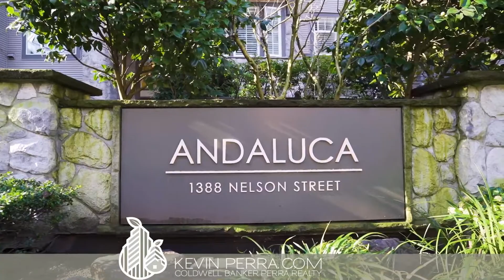SOLD 301-1388 Nelson St, Vancouver Just Listed by Kevin Perra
Just Listed in this POPULAR WEST END Building. A Classic Heritage Craftsman Style building with STONE FEATURES & STUNNING GARDENS. 1 bedroom & Den suite with Mountain 🏔️, 🌲Garden 🌷 & West End 🏙️ VIEWS ! Suite has been completely renovated with all new wood flooring, bright white kitchen, quartz counters, ✨ stainless steel appl, blinds, 9'Ceilings, Gas🔥Fireplace and a SPA-Like bath with access to the bedroom and Walk-in Closet. VERY WELL run STRATA in a QUALITY built building. 2🐶PETS😺 & RENTALS ALLOWED. GREAT LOCATION in a QUIET part of the West End but steps to the CITY action, Beaches, 🌅 Seawall, Parks and Neighbourhood Cafes🍽 & Shops.

🕕 6-7 PM Thur Mar 19
🕙 10-12 PM Fri Mar 20
🕑 2-4 PM Sat Mar 21
🛏️ 1 Bedroom + Den
🚗 1 Parking
⭐ Stainless Appliances
⭐ New Wood Flooring
⭐ Quartz Counters
⭐ Completely Renovated
301-1388 Nelson Street, Vancouver
Come check it out this week.